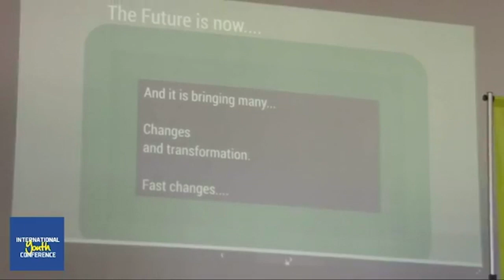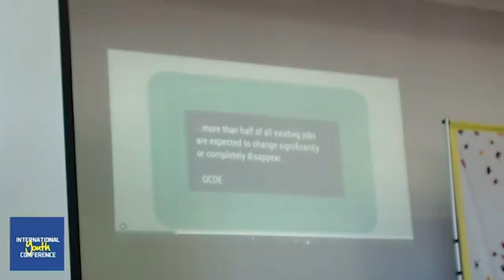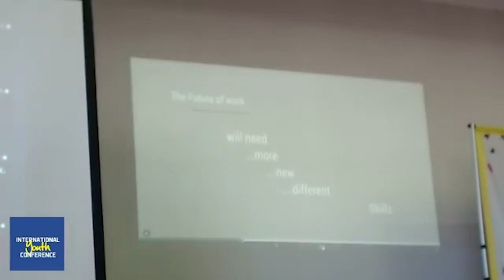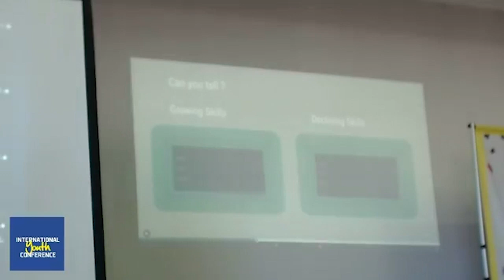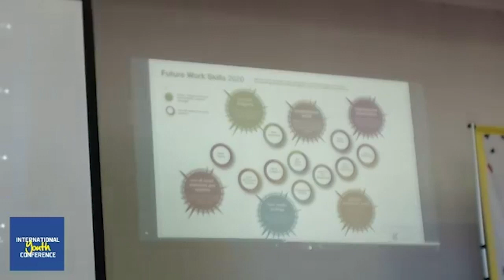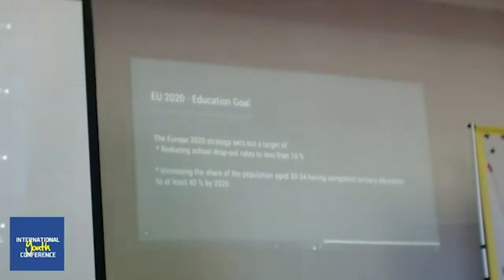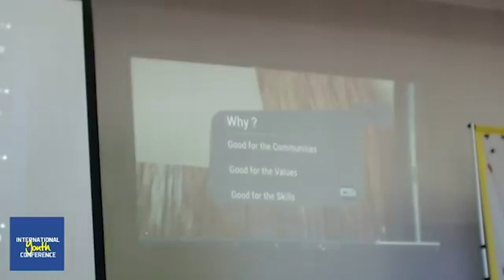International Youth Conference